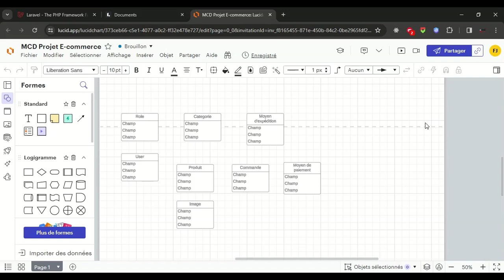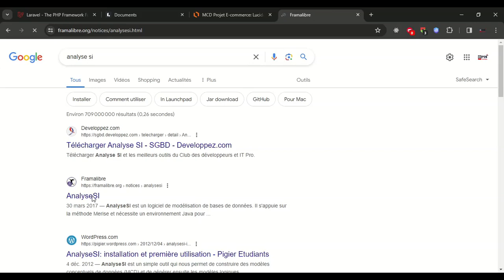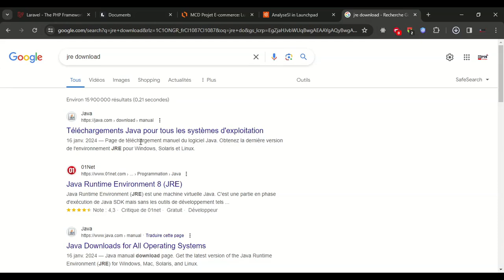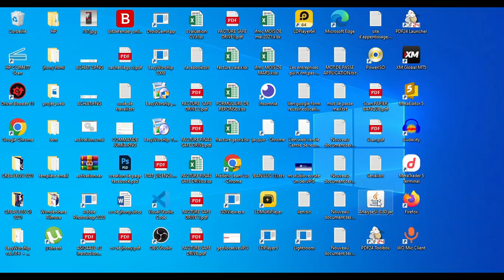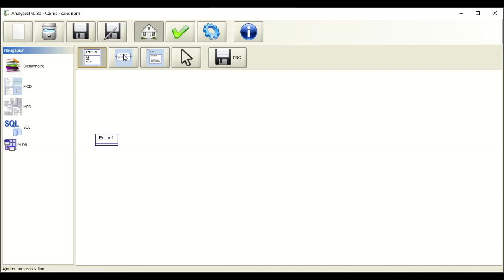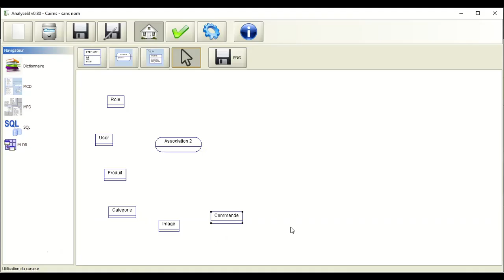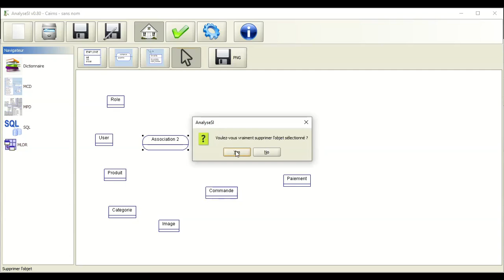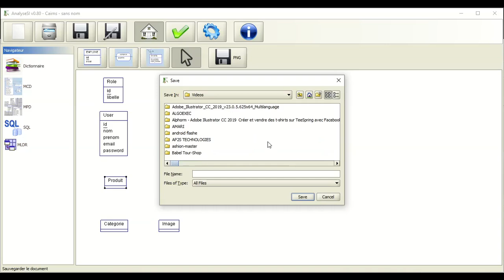Laravel 10 en E-commerce - #4 Création du modèle conceptuel des données - Partie 2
🚀 Découvrez Laravel, le framework PHP puissant et élégant ! Inscrivez-vous dès maintenant pour maîtriser le développement web moderne. C'est gratuit.

N’hésitez pas à partager cette opportunité avec vos amis et collègues intéressés par le développement web ! 😊